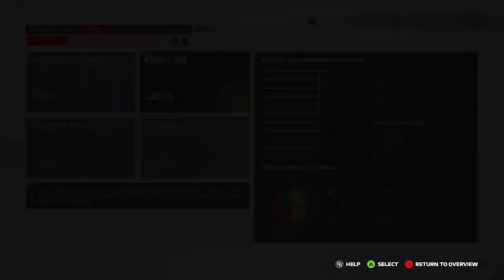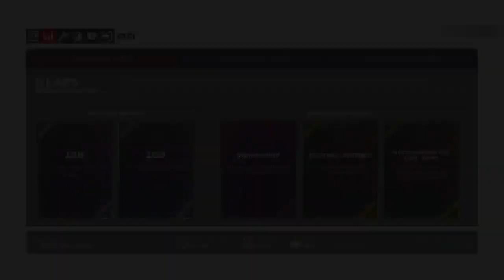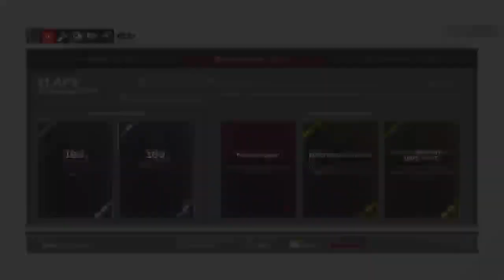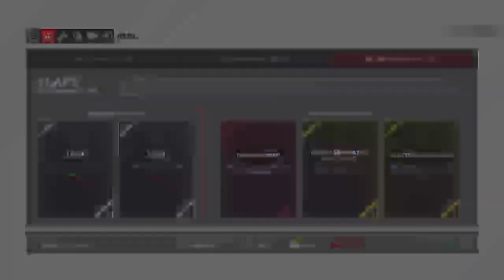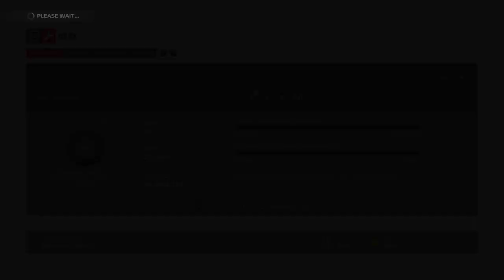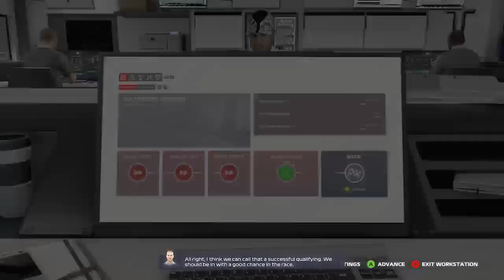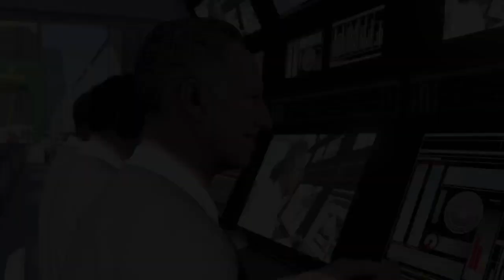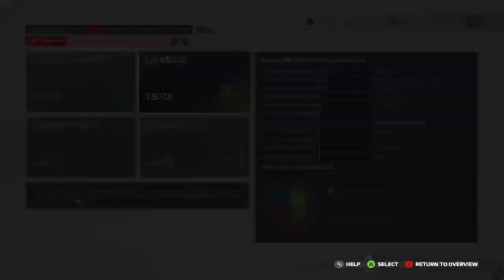The Last JOURNEY To Get The CHAMPIONSHIP! - F1 2021 (Career Mode) Episode 6 (Azerbaijan)